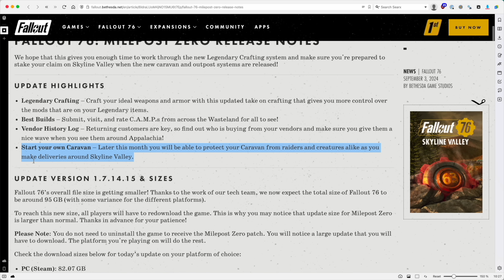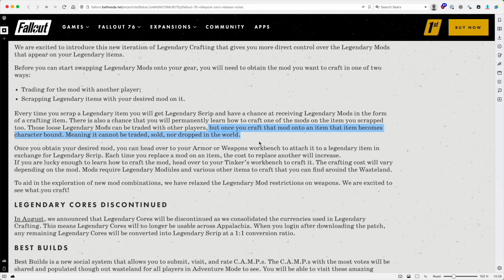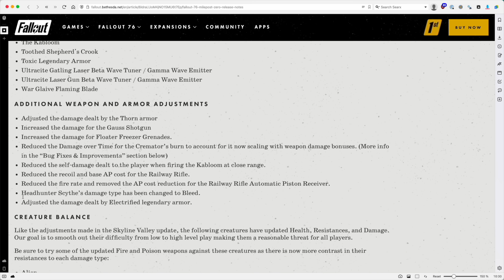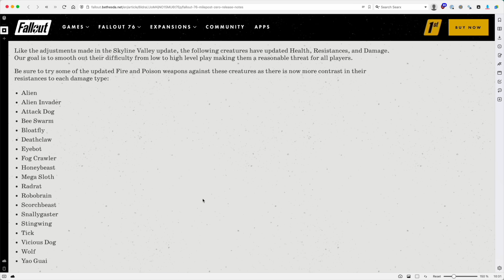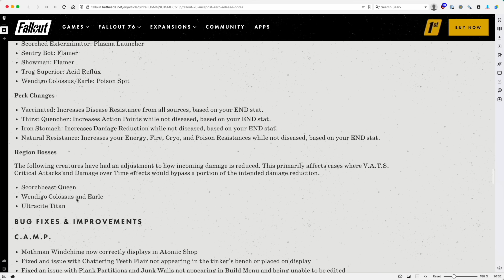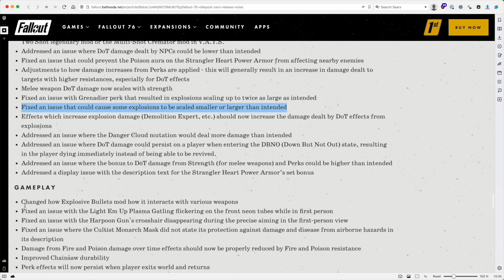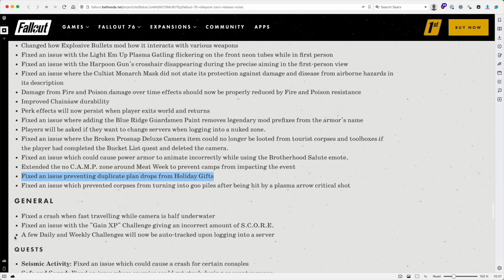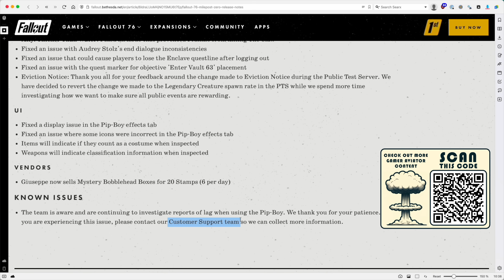Season 18 | Milepost Zero Release Notes // Dude, Where's My Brahmin? // Fallout 76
While for the servers to update, oskapt breaks down the patch notes for the Milepost Zero and Season 18 update. There's a lot more in there than Bethesda warned us about, and much of it is exciting and good. Go figure!

3. ENJOY OUR MUSIC on Spotify, Apple Music, Amazon Music, and of course YouTube

4.

Character voices in this video are AI generated, and any similarity to actual character voices from the game or to the people who performed as those characters is entirely coincidental.